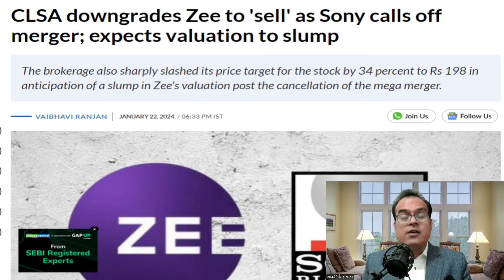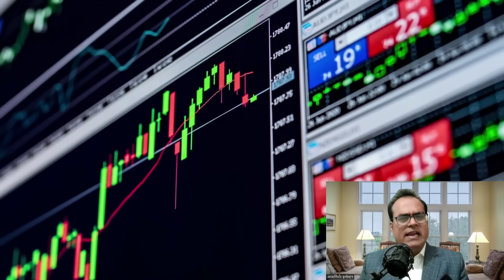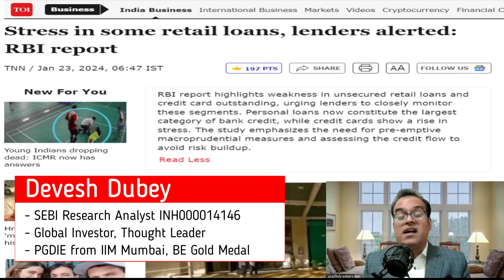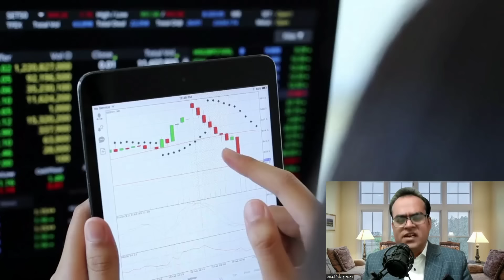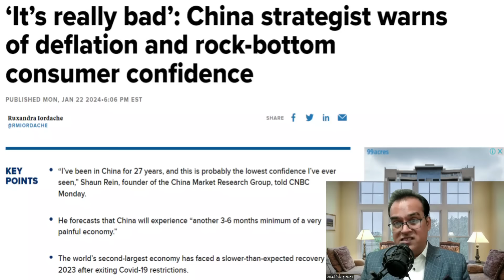मालदीव पूरा चीन ले डूबा? Zee Sony Merger, RBI Bad News, China Maldives India Latest news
📣💥💥 नया डीमैट अकाउंट खुलवाने के लिए आप नीचे दी गयी लिंक पर क्लिक करें

Topic - CLSA downgrades Zee to 'sell' as Sony calls off merger; expects valuation to slump
10 million households to have rooftop solar panels, says PM Narendra Modi
Stress in some retail loans, lenders alerted: RBI report
‘It’s really bad’: China strategist warns of deflation and rock-bottom consumer confidence
India keeps close watch as Chinese research vessel heads to
China ally Yameen pushes Muizzu to expel Indian soldiers
U.S. INDOPACOM Commander Visits Maldives
Modi's first decision after Ayodhya visit: Scheme to install solar rooftops on 1 crore houses